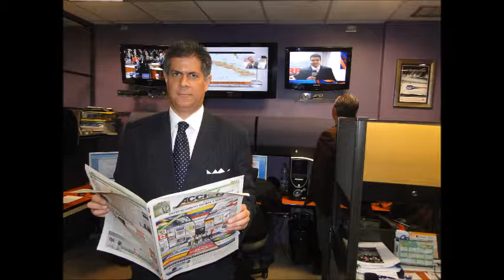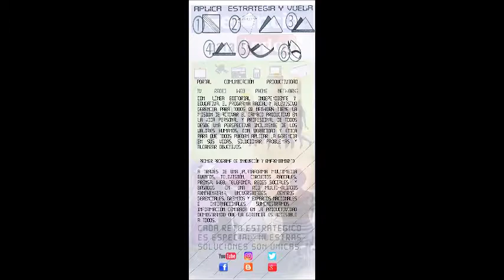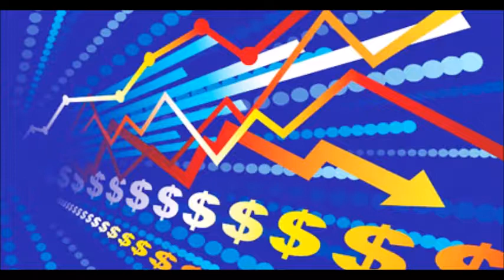GERENCIA 360 GERENCIA PARA TODOS OMAR TOSTA P3_191116 (2)